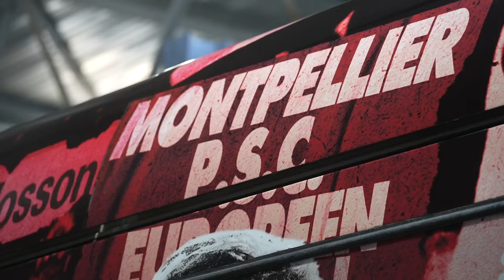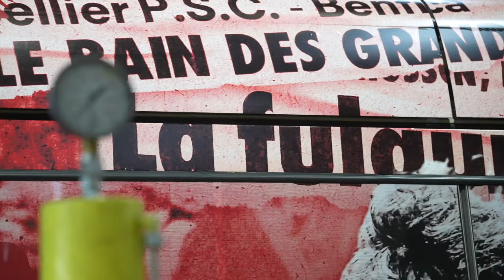Mise en place du Tramway spécial 50 ans du MHSC !